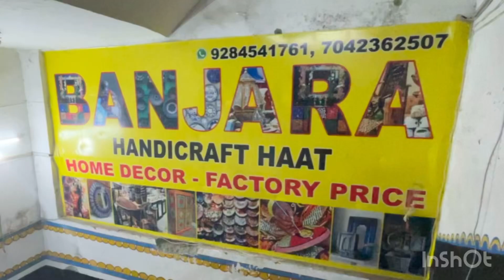Banjara market Noida 76 sector